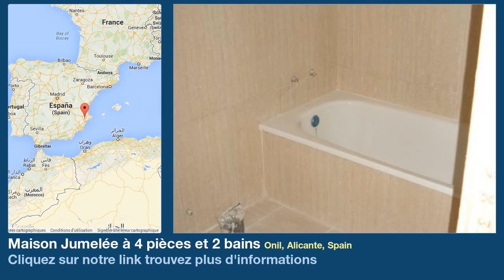Maison Jumelée à 4 pièces et 2 bains à vendre à Onil, Alicante, Spain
Plus d'informations sur Maison Jumelée à vendre dans Onil, Alicante, Spain avec 4 chambres à couchers, 2 salles de bains

Nouvelle construction aux pieds des montagnes pas encore terminée. Préinstallation du chauffage dans le sol et de l'airco . 2 grandes terrasses. Située juste à la sortie du village à lombre du château de Castalla. À seulement 30 kilomètres d'Alicante